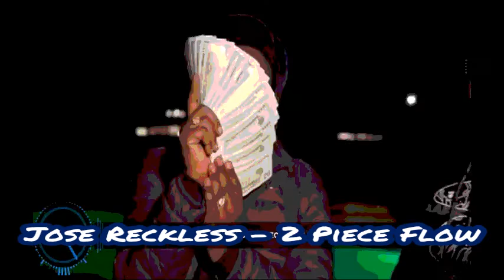Jose Recclezz x Baby Hood - 2 Piece Flow [Slowed Chopped]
Call It Screwed up, Slowed Down or
Reverb, But If Jay Aint Do It, Aint Drippin,
So You Dont Get Fooled By all
The Fakes Stealin Sauce, We
Drip Down Splashed Up 💧💦